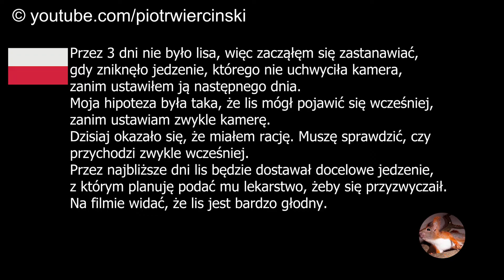2022-01-17 Lis się znalazł. W ciągu kilku dni dostanie lekarstwo.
Ratuję chore ptaki i wiewiórki udzielając im pomocy weterynaryjnej.
Możecie wesprzeć pomaganie zwierzętom oglądając reklamy, udostępniając moje filmy, lub uczestnicząc w zrzutce
Dzięki Waszemu wsparciu mogę udzielać pomocy weterynaryjnej większej liczbie zwierząt. Koszt leczenia wiewiórki zaczyna się średnio od 500 zł i może grubo przekroczyć 2 000 zł. Wszystkim, którzy pomogli bardzo dziękuję.